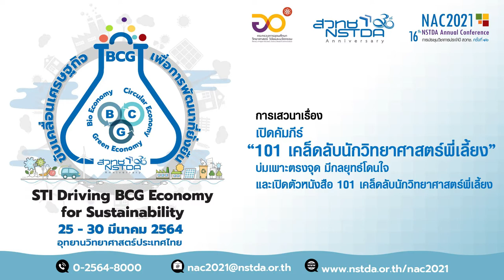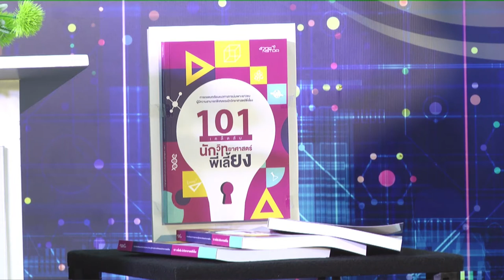เปิดคัมภีร์ “101 เคล็ดลับนักวิทยาศาสตร์พี่เลี้ยง” บ่มเพาะตรงจุด มีกลยุทธ์โดนใจ และเปิดตัวหนังสือ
โครงการพัฒนาอัจฉริยภาพทางวิทยาศาสตร์และเทคโนโลยีสำหรับเด็กและเยาวชน หรือ JSTP (Junior Science Talent Project) สำนักงานพัฒนาวิทยาศาสตร์และเทคโนโลยีแห่งชาติ (สวทช.) มีเป้าหมายในการสร้างหัวรถจักรให้กับประเทศ โดยส่งเสริมให้เด็กและเยาวชนได้เรียนรู้ผ่านกิจกรรมเสริมสร้างประสบการณ์ ได้ฝึกทักษะวิจัยกับนักวิทยาศาสตร์และเทคโนโลยีตั้งแต่ยังเยาว์วัย เพื่อก้าวสู่การเป็นนักวิจัย/นักวิทยาศาสตร์ชั้นนำต่อไปในอนาคต

โครงการได้จัดทำหนังสือ “101 เคล็ดลับนักวิทยาศาสตร์พี่เลี้ยง” นำเสนอตัวอย่างและวิธีการบ่มเพาะเยาวชนโดยนักวิทยาศาสตร์พี่เลี้ยง ให้ที่ประสบความสำเร็จในเส้นทางสายวิทยาศาสตร์  เพื่อสร้างแรงบันดาลใจให้นักวิทยาศาสตร์/นักวิจัย  รวมถึงเยาวชนรุ่นต่อๆ ไปให้มีใจใฝ่รักวิทยาศาสตร์และเทคโนโลยี โดยยกตัวอย่างนักวิทยาศาสตร์พี่เลี้ยงที่ทุ่มเท เสียสละ ร่วมกันบ่มเพาะเยาวชน ได้เดินทางตามความฝันจนจบการศึกษาและกลับมาเป็นกำลังสำคัญในการพัฒนาประเทศไทยต่อไป